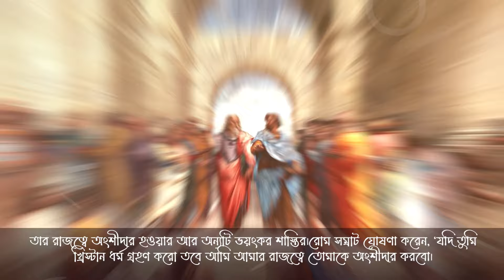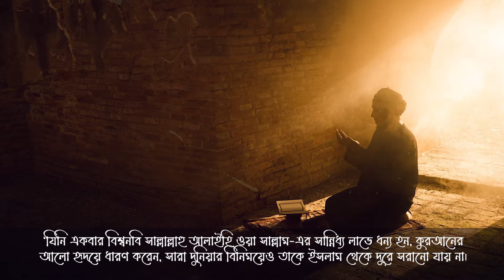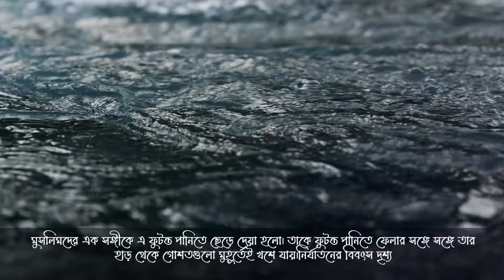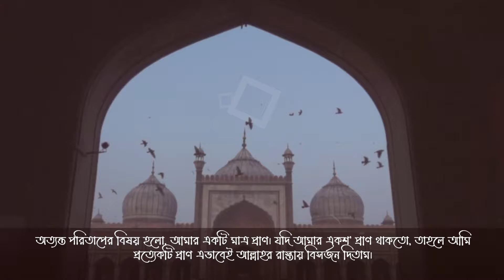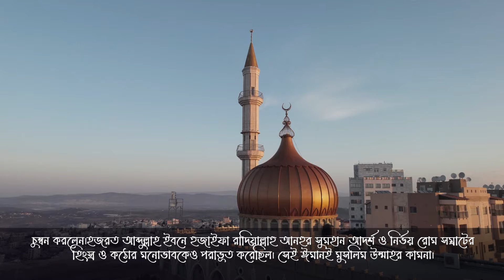মৃত্যুর ভয়ে ইসলাম ত্যাগ করেননি ইবনে হুজাইফা